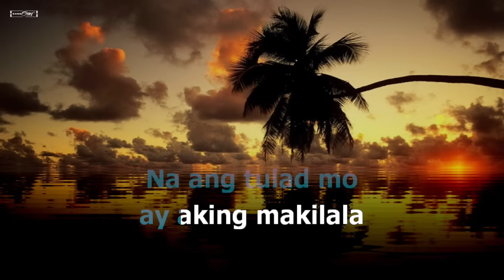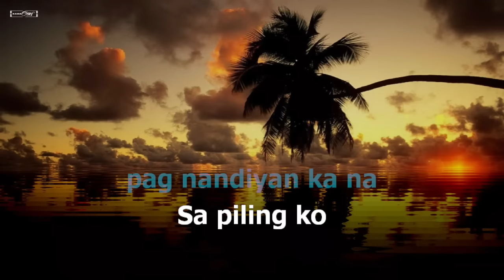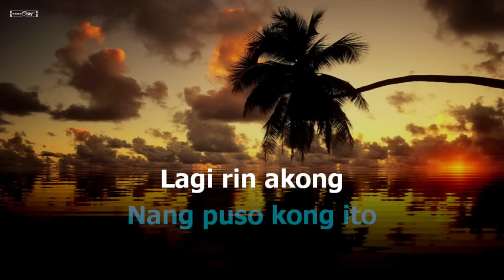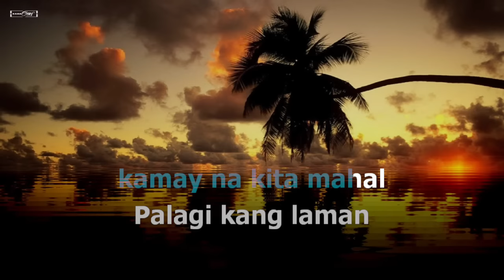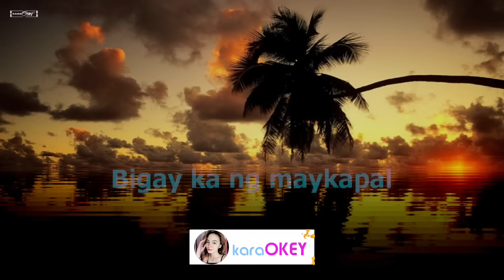Bigay Ka Ng Maykapal Karaoke Song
This is from karaokeyTV version of "Bigay Ka Ng Maykapal"

Song: Bigay Ka Ng Maykapal
Artist: Nikko Permano
Cover by: KaraokeyTV

Credits to: Nikko Permano

lyrics:
Hindi ko naman akalain na
At di ko rin inaasahan pa
Na ang tulad mo ay aking makilala
At kung ano ako'y tanggap mo na
Hindi ka rin nag alinlangan pa
Ikaw at ako'y hanggang wakas
Ay tayo nang dalawa
Palagi kang laman ng isip ko
Laman ng bawat panaginip ko
Ikaw lang ang tinitibok
Nang puso kong ito
Lagi rin akong nagdarasal (nagdarasal)
Hinihintay kita ng kay tagal
Bigay ng maykapal
Ngayo'y abot kamay na kita mahal
Nais ko'y laging kapiling ka
Ayoko nang muling nag-iisa pag nandiyan ka na
Sa piling ko o kay saya
Lagi rin akong nagdarasal
Bigay ng maykapal
Bigay ng maykapal ngayo'y abot kamay na kita mahal